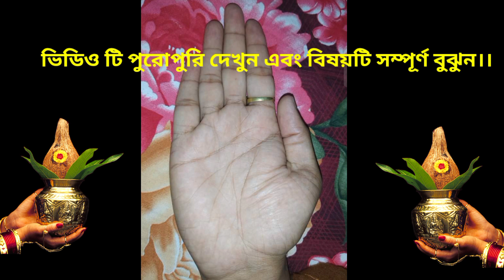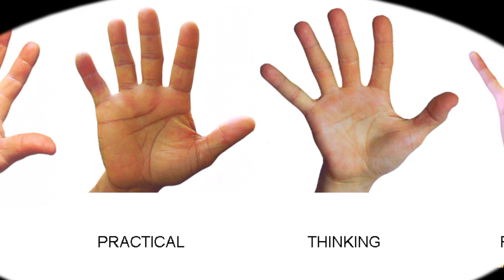কোন FIELD-এ আপনার সফলতা আসবে-hater rekha dekhe vaggo bichar-career guidance astrology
About This video :-Astrology- তে হস্তরেখা শাস্ত্রের মাধ্যমে ব্যক্তি নিজের ভূত, ভবিষ্যৎ ও বর্তমান সম্পর্কে জানতে পারে। হাতের বিভিন্ন রেখা ও পর্বত জাতককে তাঁর কেরিয়ার সম্পর্কেও জানিয়ে থাকেন। কোন কেরিয়ার নির্বাচন করলে, তাতে সাফল্য অর্জন করতে পারবেন, তা জানার ইচ্ছা থাকলে হস্তরেখা শাস্ত্রের সাহায্য নিতে পারেন। কোন কেরিয়ার আপনার জন্য উপযুক্ত, তা জানার পর পদক্ষেপ করলে সাফল্য লাভের সম্ভাবনা বহুগুণ বেড়ে যায়।

 Online Paid  Consulting Number  :- 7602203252